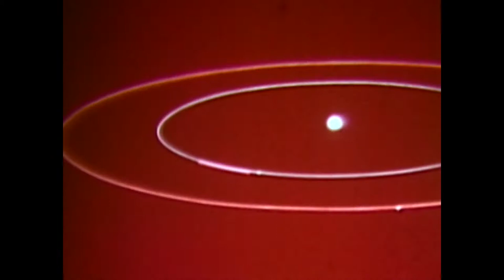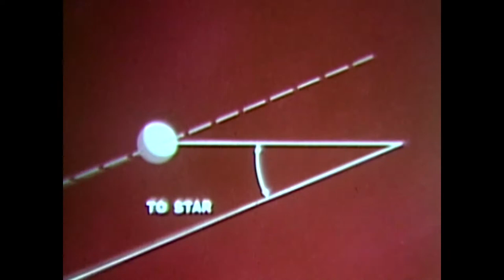'Total Recall' by SILENT MASS [Official Music Video]'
From the album: Do You Feel That Way Too? A Tribute to The Sound
performed by 𝗔𝗠𝗠𝗢 / Silent Mass
originally performed by The Sound
written by Adrian Borland

Ammo Bankoff, born & raised in Los Angeles, CA is a rock and roll photographer, multi-instrumental musician, and songwriter who spent her youth ditching school in lieu of delving through bins at record stores and scouring the LA music and art scene in hopes of running into like-minds. Her distillate aesthetic can be described as ethereal shoegaze and dreamy alternative. Siouxsie, Dead Can Dance, Cranes, Cocteau Twins, and Enya, are all influences on Ammo’s creations.

𝙏𝙤𝙩𝙖𝙡 𝙍𝙚𝙘𝙖𝙡𝙡 is her first solo release under the moniker AMMO (now Silent Mass).  Her band Brass Box released their LP 𝘛𝘩𝘦 𝘊𝘢𝘵𝘩𝘦𝘥𝘳𝘢𝘭 in 2019, also on Dune Altar.

With Dune Altar's first charitable compilation we hope to help bring awareness to the mental health conditions plaguing 44 million Americans today, and so many more worldwide.  Inspired by 𝗔𝗗𝗥𝗜𝗔𝗡 𝗕𝗢𝗥𝗟𝗔𝗡𝗗, frontman of 𝗧𝗛𝗘 𝗦𝗢𝗨𝗡𝗗 and brilliant artist who suffered from schizoaffective disorder and severe depression, 𝘿𝙤 𝙔𝙤𝙪 𝙁𝙚𝙚𝙡 𝙏𝙝𝙖𝙩 𝙒𝙖𝙮 𝙏𝙤𝙤?  𝘼 𝙏𝙧𝙞𝙗𝙪𝙩𝙚 𝙩𝙤 𝙏𝙝𝙚 𝙎𝙤𝙪𝙣𝙙 features various artists contributing covers of songs from The Sound’s timeless catalog.

As a criminally underrated, yet tremendously influential 1980s UK band, The Sound was seldom acknowledged by and has long since been forgotten by the mainstream.  The story of The Sound has long been inextricably linked to mental health, a connection that was solidified with Adrian Borland’s suicide in 1999.  In the spirit of this cause, we’ve partnered with 𝗣𝗔𝗜𝗡𝗧𝗘𝗗 𝗕𝗥𝗔𝗜𝗡, a Los Angeles non-profit organization, providing art and community-based solutions to mental health challenges.  All profits from this compilation will be donated to Painted Brain, to put toward their various programs.  Purchase of the album also includes an extensive digital booklet, featuring unseen photos, brand new interviews, mental health statistics/resources and more!

•:•.•:•.•:•:•:•:•:•:•:•☼LYRICS☼•:•.•:•.•:•:•:•:•:•:•:•

It's all such a blur when time goes so quickly
Trying to hang on to the way that you'd like things to stay
You trace back the seconds recall the details

From someone will, to someone does
To someone did, you know I did
Oh there must be a hole in your memory
But I can see, I can see, a distant victory
A time when you will be with me

You cut me off just as I was starting to speak
The language you keep hidden away
It's just like the question on everyone's lips
But it's not on mine where all you'll find is a twisted smile
From another time, another time, another time

Another time, another time

I can see, that there's got to be another time
It's got to be